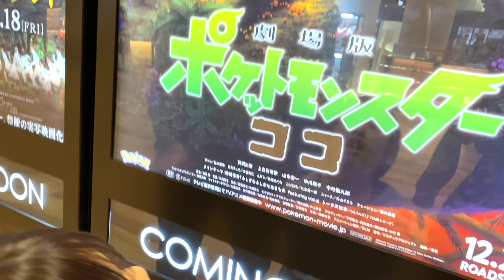【ドッキリ】習い事に行くと言って『劇場版「鬼滅の刃」無限列車編』を観に行ったら小学生兄弟はどうする？家族Vlog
もしYouTubeやTwitter、インスタグラムなどの格SNS、またその他どこでもいいのでロボ家に対する業務妨害・個人情報を晒したり誹謗中傷を目的とするものに対しては、警察への通報も含めた措置を取らせていただきます。そういった書き込みや動画などを見かけた方はUUUM（下記URL）へご報告よろしくお願いします。